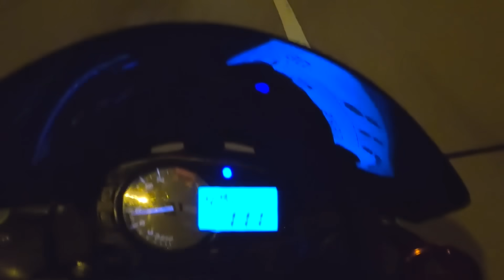Ketika Ngabers Malaysia di Wheeliein ZX636!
Jangan Lupa Join Member, Ada Video Mentahan Wheelienya!!

bike owner @Sharfmotovlog

Semua konten yang diposting di bawah domain ini tidak memiliki afiliasi dengan posternya dan hubungan apa pun dengan pengendara yang digambarkan dengan cara apa pun yang termasuk di dalamnya. Penunggangnya tidak terbatas pada kemiripannya, lokasinya, atau identitas pribadinya.